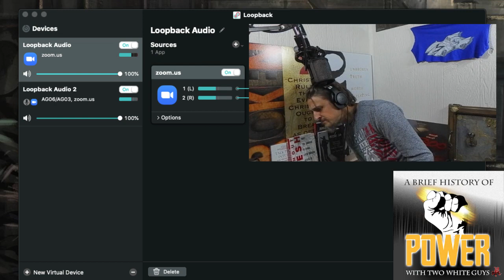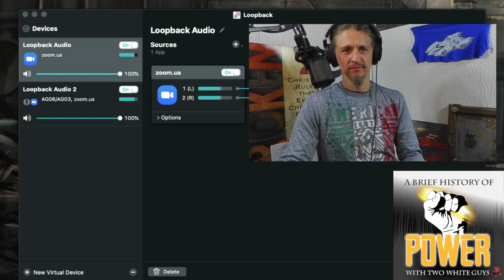A Brief History of Power - When Your Country Falls Apart